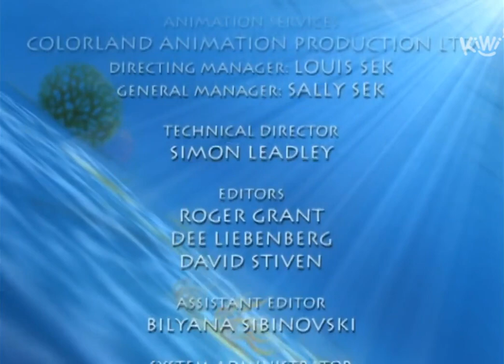Flipper és barátai - Tabu rettenetes titánja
színes, ausztrál rajzfilm sorozat, 2. évad 11. rész